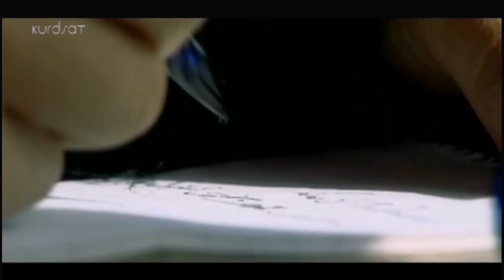Kizhan Ibrahim Xayat DiLi Min Full_HD__(1080p)🎶🎵🎧🎬